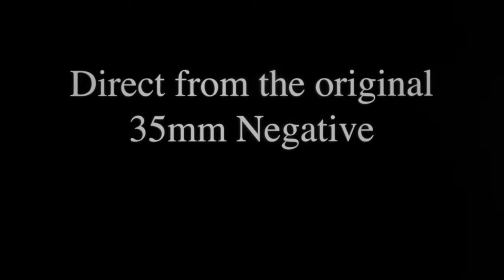Modern Times (1936) 2003 reissue trailer [5.1] [4K] [FTD-1048]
35mm 4K film scan - 5.1 digital audio
Yes the original was released as 1.33 but the 2003 restoration was re-framed  and hard matted for 1.85 (at least this 35mm trailer was).
2003 restoration release date December 26, 2003